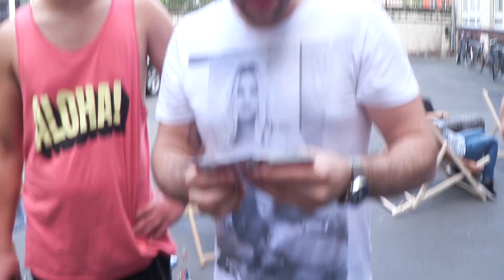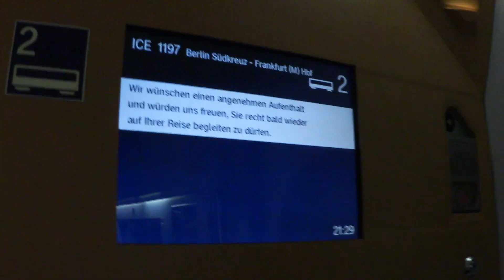Bootcamp! | FMW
Im heißen Berlin beim Studio 71 Bootcamp mit vielen anderen YouTubern. Es gab Makeover, Zaubertricks und vieles mehr!
Das gemeinsame Video, das wir gedreht haben, werde ich euch in Kürze zeigen.

Schon diese Videos von mir gesehen?

NEU!!
Peaches persönlicher Kanal funnypeaches! Dort werdet ihr ihn von seiner ganz privaten Seite sehen, also nur für Cat Lovers!